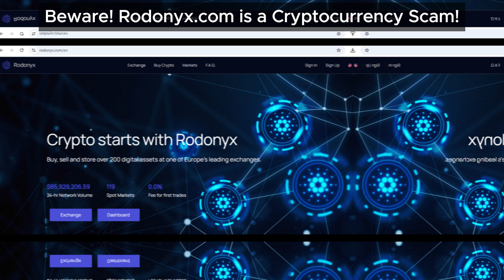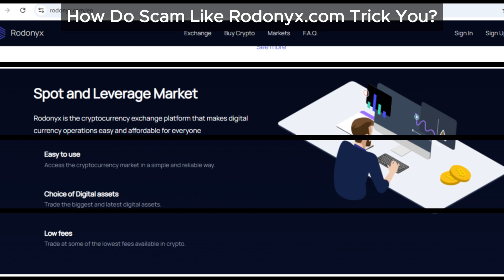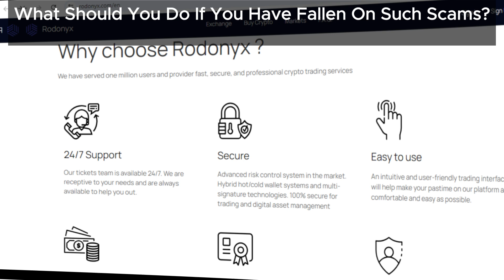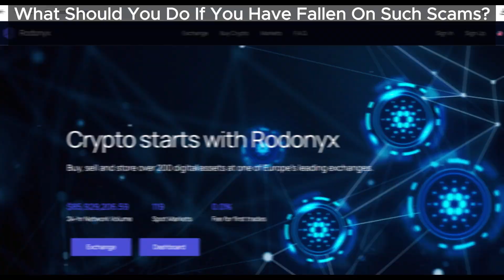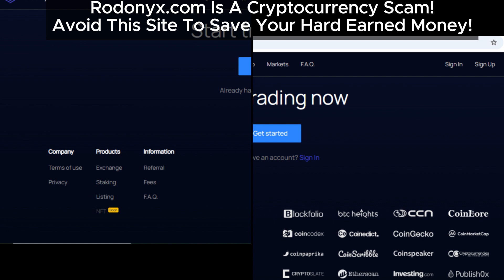Rodonyx..com Review: Learn Why This Cryptocurrency Platform is a Scam!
In our exclusive Rodonyx review, we delve into why this platform is flagged as a scam. Rodonyx.com promises high returns and advanced trading features, but don’t be fooled. This cryptocurrency platform is notorious for its deceptive practices, including fake ICOs and impossible withdrawal conditions. Many investors have been lured by its alluring offers, only to find their funds stuck or lost. Learn the red flags and avoid falling victim to these fraudulent schemes. Protect your investments by staying informed and steering clear of platforms like Rodonyx. Discover the full scoop in our detailed scam analysis!